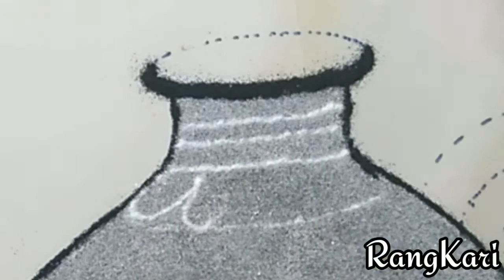धनतेरस रंगोली 2020 l महालक्ष्मी रंगोली l dhanteras special rangoli design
धनतेरस रंगोली  2020 l महालक्ष्मी रंगोली l dhanteras special rangoli design l #183

Festival special rangoli Design

Happy diwali to all by Swati Mahatme

New & Colorful Design Rangoli.
नई और रंगीन डिजाइन की रंगोली |
नवीन आणि रंगीबेरंगी डिझाइन ची रांगोळी |

Learn to Make Simple, Easy, Fresh Rangoli.
आसान सरल रंगोली बनाना सीखें।
सोपी सुलभ रांगोळी बनवायला शिका |